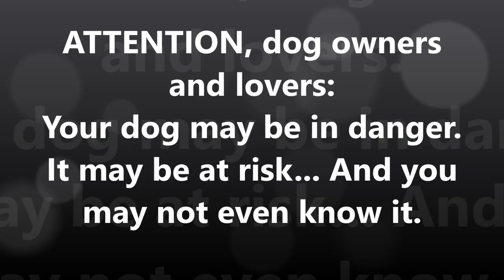Cookbook For Dogs Connie Hogan | Easy, Healthy Recipes Your Dog Will Love!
Cookbook For Dogs Connie Hogan: Easy, Healthy Recipes Your Dog Will Love ATTENTION, dog owners and lovers: Your dog may be in danger. It may be at risk... And you may not even know it. "Unaware dog lover was shocked when she was told that she had been unknowingly harming her own dog, by making this dangerous feeding mistake that over 90% of dog owners make...

Without even knowing!" They are going to be offering 3 fast action bonuses, for the first 100 customers who pick up a copy of my "cookbook for Dogs" recipe manual. cookbook for dogs review,homemade dog food recipes,making your own dogfood Remember... these fast action bonuses can NOT be found elsewhere... and I am only going to be sharing them with the first 100 customers. cook book for dogs Once the first 100 copies of the "Cookbook for dogs" recipe manual have been snapped up... these bonuses will be taken off the market.

Forever. cook book for dogs review So, HONESTLY ask yourself these questions... "Are you truly serious about your dog's health, nutrition, and quality of life?" Cook Book For Dogs "Do you truly desire to give your dog the best that you can offer?"

If you answered "YES" to the following questions... Then you will definitely want to grab a copy of the "Cookbook for dogs" recipe manual, because after applying these recipes...

I'm sure you will see a huge positive difference in your dog's health and quality of life. cook book for dogs manual So... take action right now, and order your copy of "Cookbook for Dogs" review, cookbook for dogs review, homemade dog food recipes, making your own dogfood, dog food, homemade dog food, nutrition for dogs, the, organic, dog. Cookbook For Dogs Connie Hogan